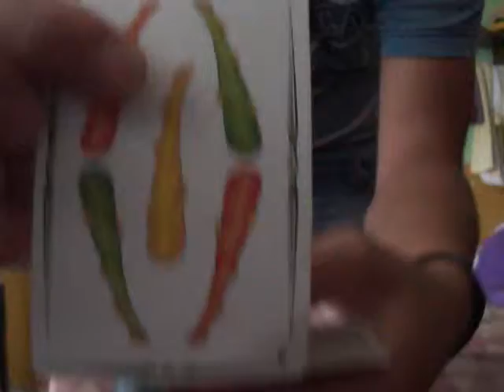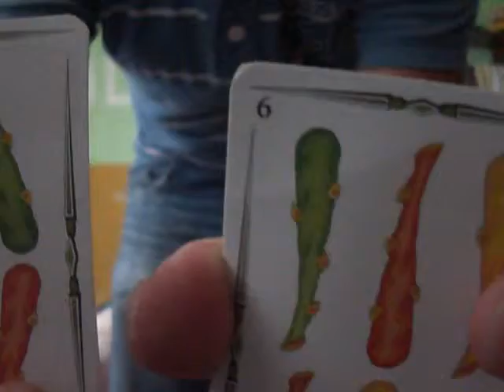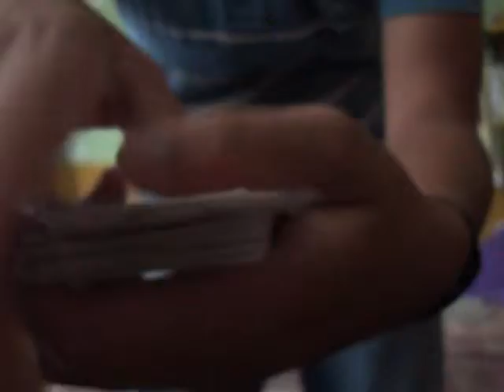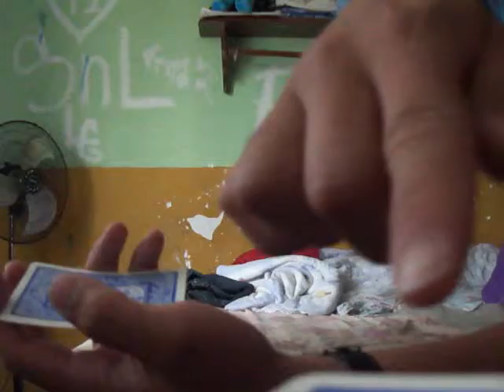truko de magia con pekaztiano buuuuu